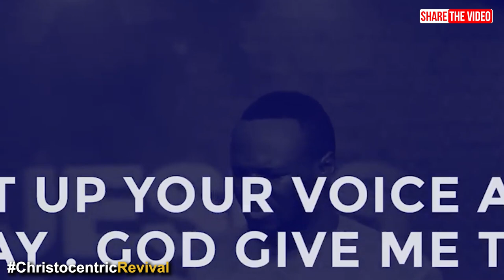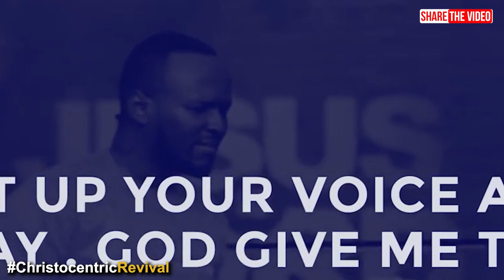[LISTEN] THIS IS THE SIGN THAT THE DEVIL IS PREVAILING OVER YOUR FAITH LIFE - Pastor Elvis Agyemang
Grace Mountain Ministries
➤Video original and produced exclusively by Christocentric Revival
➤Footage Licensed through Grace Mountain Ministries
➤Speaker: Pastor Elvis Agyemang

You can download free unlimited audio messages of Pastor Elvis Agyemang from their website (link below)

Please to connect directly or officially with Pastor Elvis or His Ministry kindly use the following Official Social Media Handle: